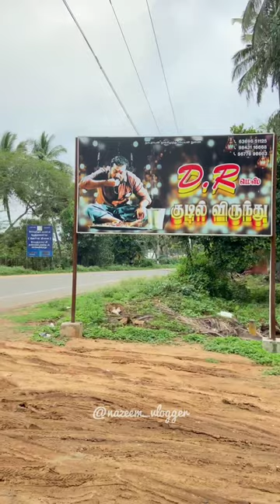🤯💥 Intha amount-ku ipdi oru meals ah 😳⁉️